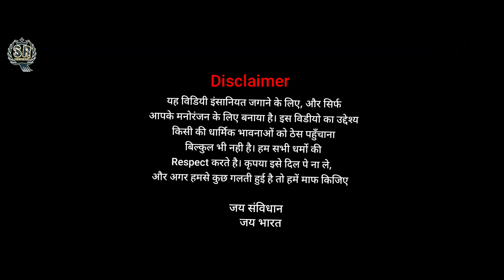HUMANITY | HINDU VS MUSLIM | Voice Of Humanity | Religion Vs Humanity | Sr Pictures | Rohit Kumar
Credits:-
Consept, Direction & Editing : Rohit Kumar
Cast : Santosh Chatri, Rohit Kumar, Mohan Oli
Pressent by : Sr Pictures